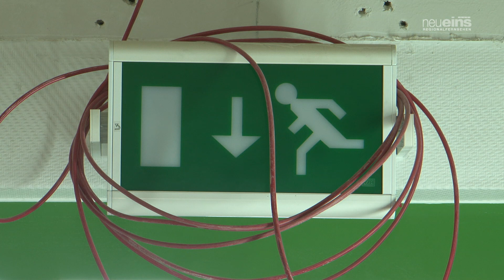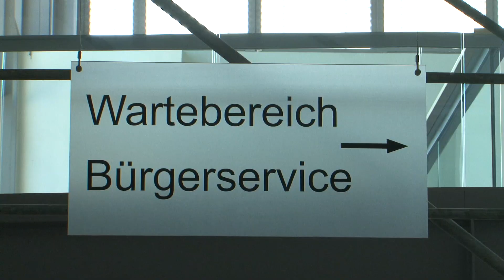Rundgang auf der Neubrandenburger Rathaus-Baustelle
Sanierungsarbeiten des Verwaltungsbaus liegen im Plan